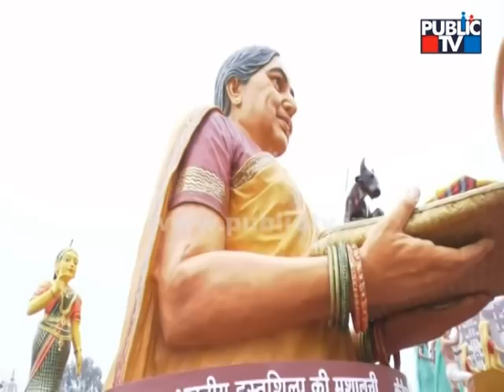Art Director Shashidar Adapa Speaks About The Tableau Representing Karnataka This Year